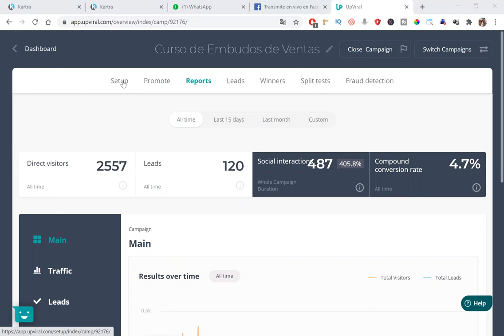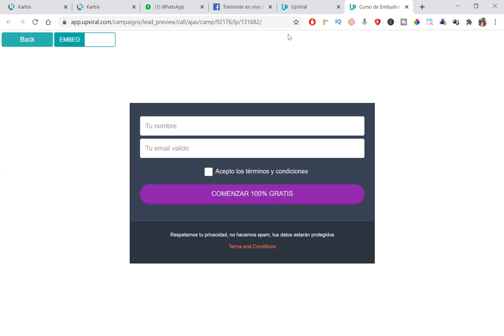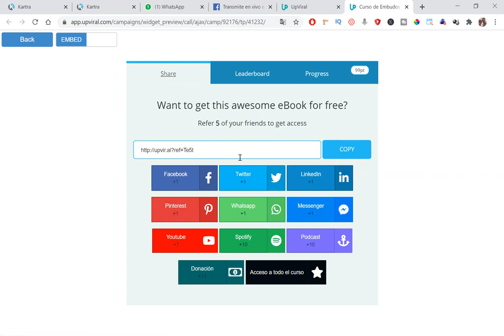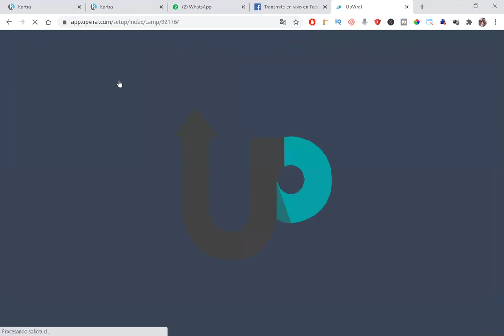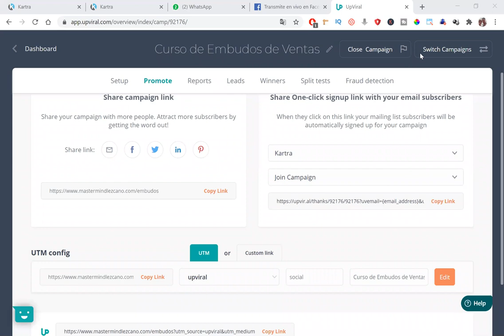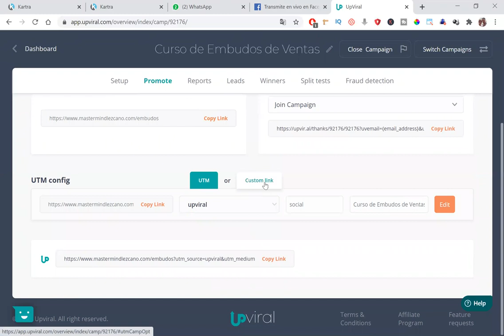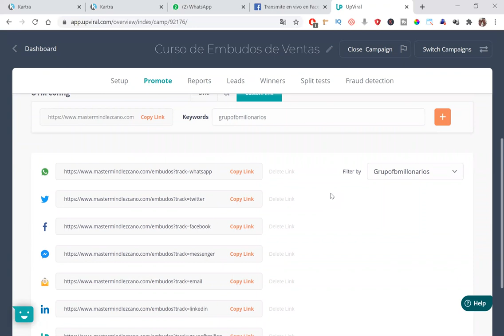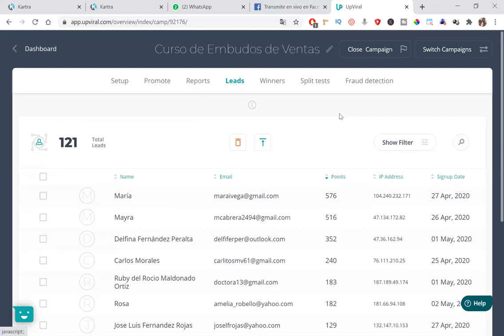COLOCA un rastreador de tráfico en UPVIRAL 🔥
En este entrenamiento te enseño paso a paso como configurar un rastreador de tráfico en la herramienta UpViral, que te permita identificar desde donde están llegando tus visitantes a tu página y a tus canpañas de UpViral, de esta forma podrás medir tus resultados y conversiones.

Si quieres un curso completo 100% Gratis y en español de esta herramienta

✅ Si quieres construir tu Presencia Online y vender 100% en piloto automático puedes acceder al Curso "GUÍA DE PRESENCIA ONLINE" desde el siguiente enlace

Si estás buscando como comenzar un negocio por Internet desde cero, conectate a mi comunidad, no te pierdas ningún contenido:

Si quieres hacer una donación de solo 0.99 ctv, con esto me ayudas muchísimo.